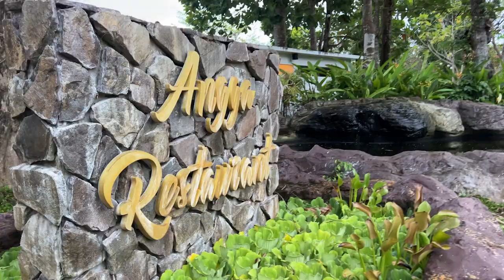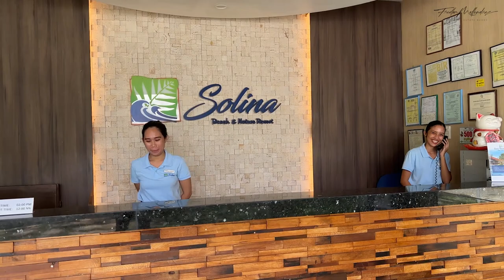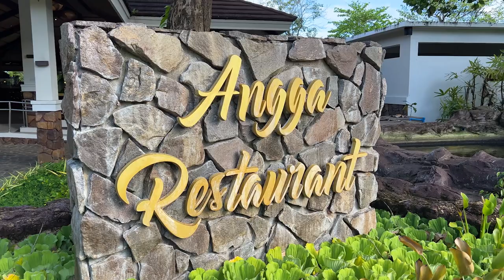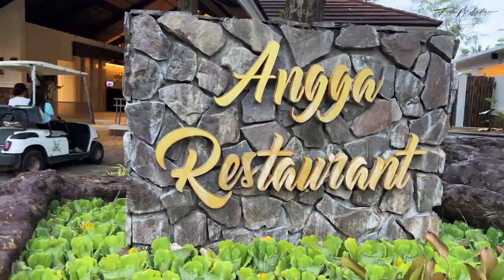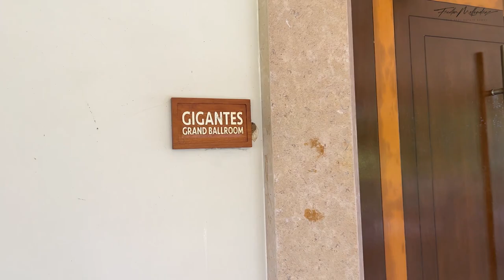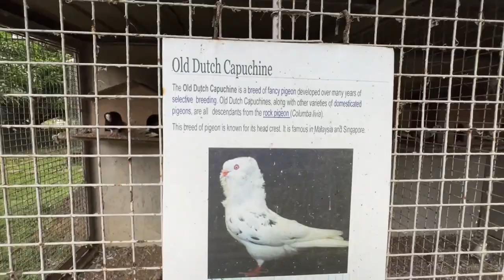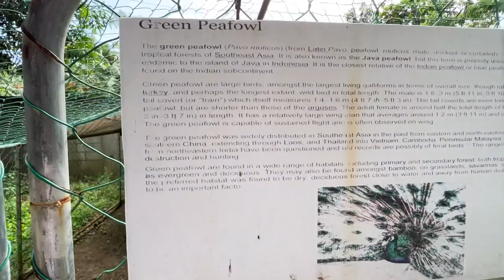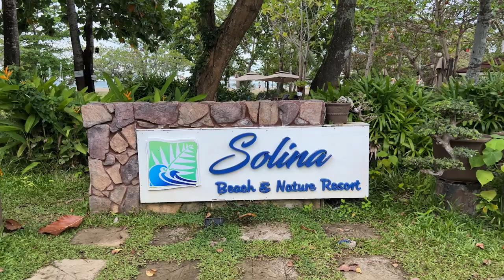Full Walkthrough of Solina Beach and Nature Resort • Only Premier Beach and Nature Resort in Ilo-Ilo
SOLINA BEACH AND NATURE RESORT. THE FIRST AND ONLY PREMIER GATEWAY TO ISLAS DE GIGANTES.

Find yourself in a spectacular spot to start your adventure to the magical Islas de Gigantes. Solina Beach and Nature Resort is the first and only premium accommodation in Carles, Iloilo that serves as the ideal jumping-off point to the Gigantes Islands.

This 7.8-hectare property is a gem on its own, with gorgeous villas, rooms, and glamping tents offering top-notch comfort and relaxation. Beyond servicing its guests and promoting the beauty of the Gigantes, Solina also helps the community by providing job opportunities to the locals. 85% of its employees are purely Carlesanons who offer remarkable hospitality and service to the resort’s guests.

VISIT ISLAS DE GIGANTES

Enrich your vacation at Solina with a day tour to the famed Islas de Gigantes. Approximately a 1.5-hour boat ride from Bancal Port, this group of islands feature immaculate white-sand beaches and impressive limestone karsts that will surely leave every visitor breathless.

Islas de Gigantes consists of around 10 islands. There are two big islands, the Gigantes Norte and Gigantes Sur. However, the significant sites here are Antonia Beach, Bantigue Island Sandbar, Cabugao Gamay Island, Pulupandan Islet, and Tangke Saltwater Lagoon—all of which you can see when you schedule an island-hopping day tour with us. You may also get to sample the popular one-peso scallops and the shoe-shaped wasay-wasay shellfish, which are abundant here in Gigantes, during your trip. Contact our Reservations Team to book your Gigantes day tour.

UNWIND AND ENJOY

Relish moments of bliss while at Solina Beach and Nature Resort. Take a leisurely dip in the swimming pool, enjoy Ilonggo fusion dishes and seafood fare at Angga Restaurant, or chill out with some cocktails in hand at Dayon Tower Bar.

Solina also has a function room that can cater to any event with up to 60 persons. Other services offered at the resort include room service, massage service, airport transfers, laundry service, safety deposit box, and wake-up call. Parking space is available on site.